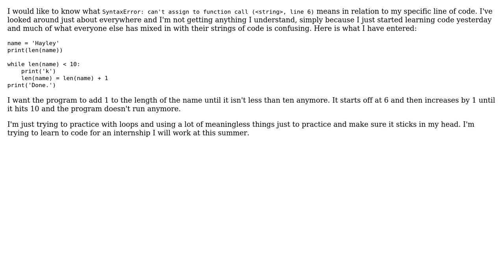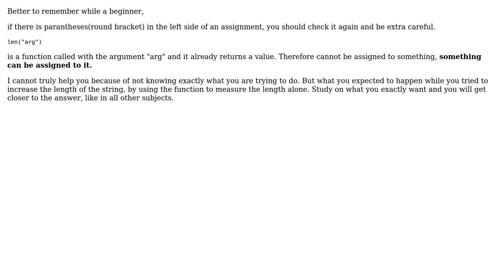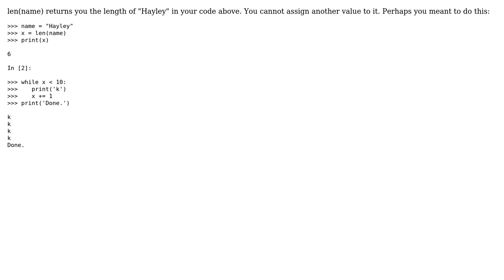SyntaxError: can't assign to function call Python 3.3 (2 Solutions!!)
SyntaxError: can't assign to function call Python 3.3

With thanks & praise to God, and with thanks to the many people who have made this project possible! | Content (except music & images) licensed under CC BY-SA | Music | Images & others | With thanks to user runawaykid user Rockybilly user Hayley Hughes and the Stack Exchange Network Trademarks are property of their respective owners. You are responsible for your own actions.